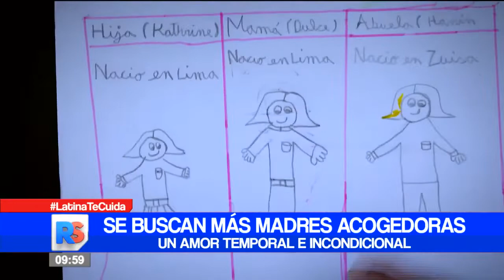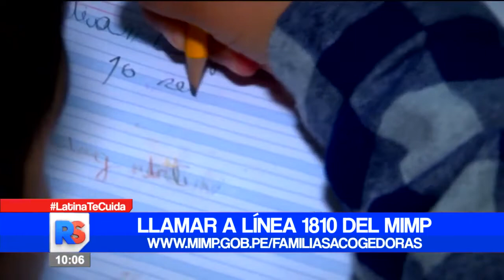Se buscan más madres acogedoras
Emotivo reportaje difundido en el programa "Reporte Semanal" (Latina) sobre las familias acogedoras, personas que se hacen cargo temporalmente de menores en situación de abandono hasta que puedan ser adoptados por otras familias o se den las condiciones para que vuelvan con sus padres u otro familiar. Según cifras del Ministerio de la Mujer y Poblaciones Vulnerables (MIMP), en el Perú hay 5 mil niños en situación de abandono que no tienen hogar. La ministra de la Mujer, Anahí Durand, dijo que están trabajando en la adopción rápida de los menores. Para ser persona o familia acogedora: llamar a la Línea 1810 del MIMP o visitar la web